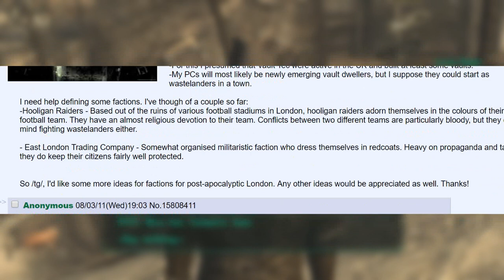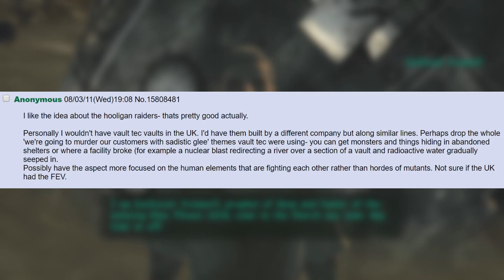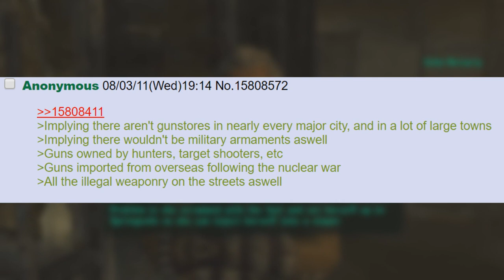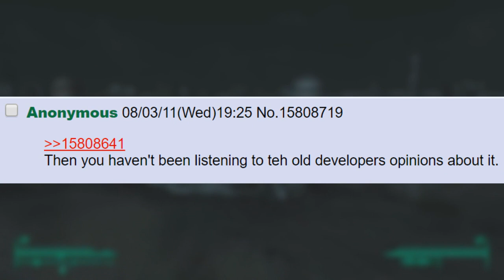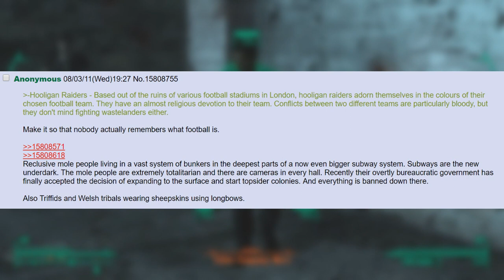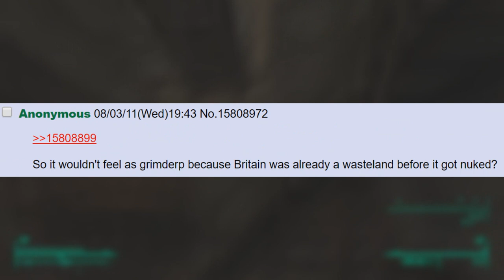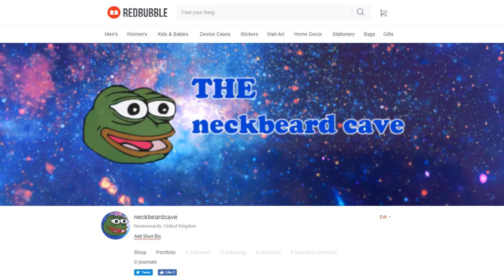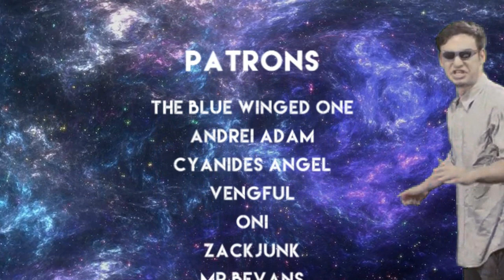/b/est of 4chan 🍀 FallOut 6 Bongers